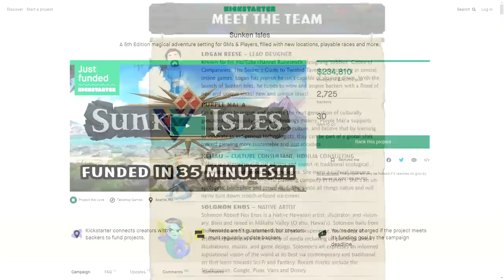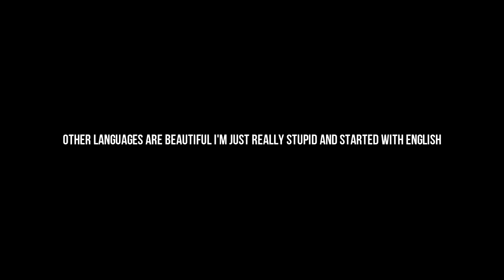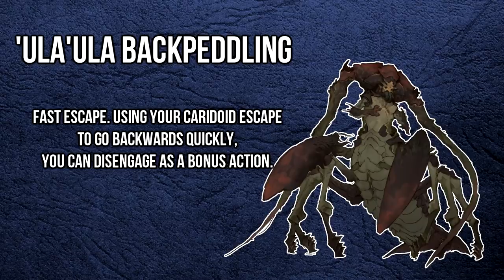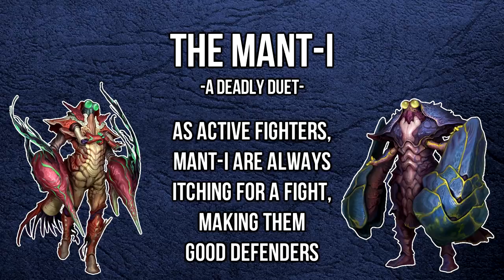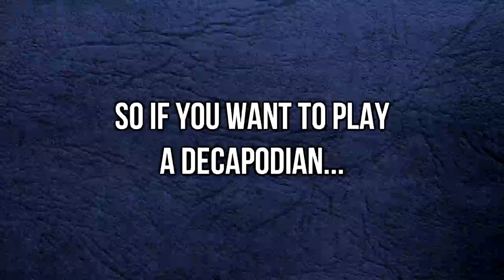Basically Decapodians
Go check out Sunken Isles and support us if you can!

And also enjoy a silly little video about what happens when a lobster becomes the god of time. Decapodians are one of the few races spawned from the Isles of Manaki, and they're further divided into a trio of weirdos!